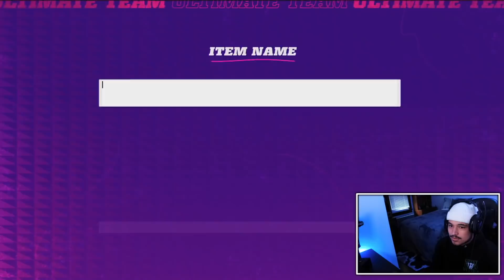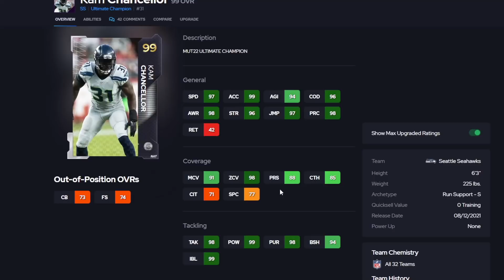THE *BEST CARDS* AT EACH POSITION in Madden 22 Ultimate Team